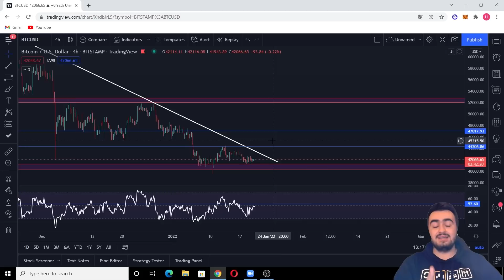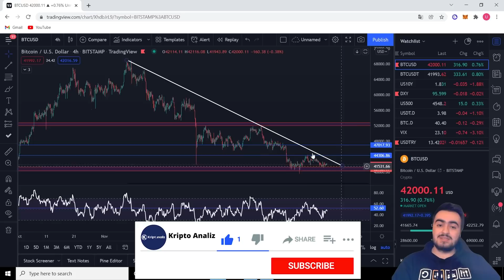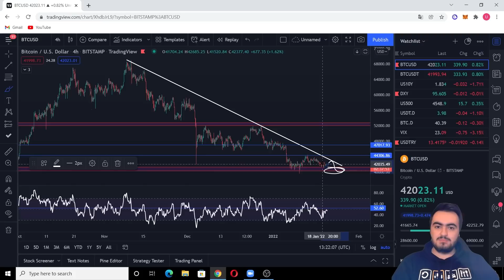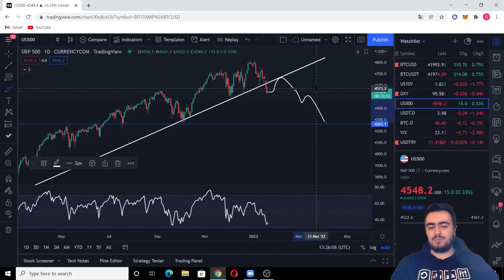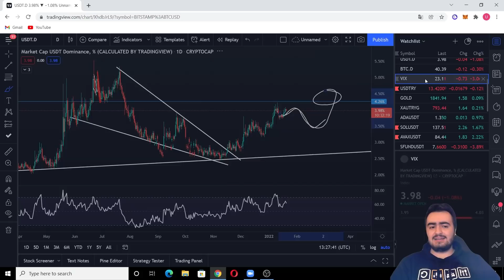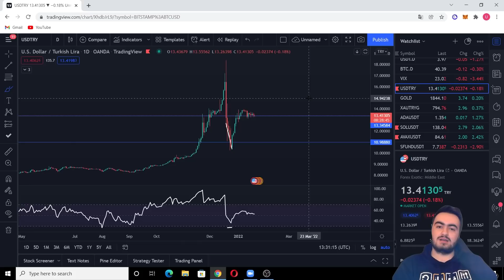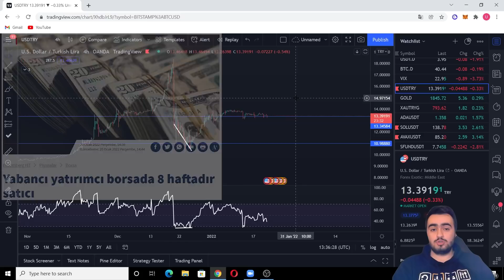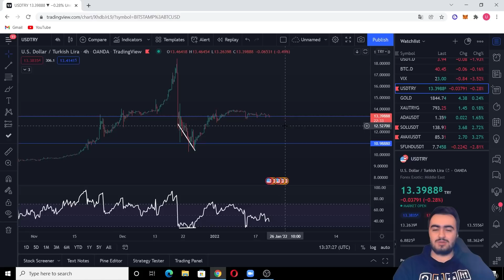TÜRBÜLANS BAŞLIYOR! KISA VADE!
🎁 ByBit Bonus için Kayıt! 🎁 (Türkçe dil desteği mevcut)

0:00 Bitcoin ve Altcoinler
5:32 Global Veriler/DXY
7:11 Global Veriler/US500
9:02 USDT.D
10:11 VIX
11:15 Rusya Yasağı
12:10 Metaverse ve GameFI Püf Noktalar!
15:07 İç Piyasa/Dolar